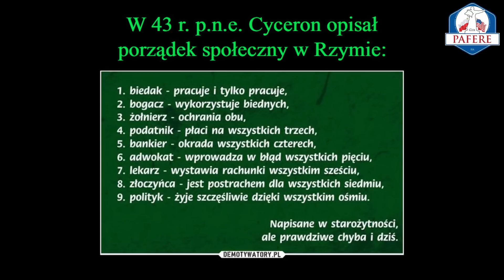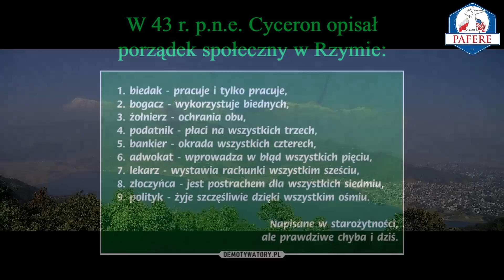079 Trzy najważniejsze Lekcje płynące z historii Starożytnego Rzymu. Lawrence Reed - czyta Jan Kubań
Rozpoczniemy od ponadczasowej i wielce prawdziwej uwagi popularnego rzymskiego historyka Tytusa Liwiusza (59 p.n.e. - 17 n.e), sprzed 2000 lat:

"Ze studiowania przeszłości można czerpać wyjątkowo zbawienne i owocne korzyści. Ponieważ w przejrzystym i klarownym świetle historycznej prawdy, widać jak na dłoni wszystkie przykłady i przebieg różnych życiowych wydarzeń.  Analizując je i ich przebieg można zdecydować, które dla dobra siebie i swojego kraju należy naśladować, a których jako szkodliwych w zalążku i destrukcyjnych w skutkach, należy stanowczo unikać."

Historia starożytnego Rzymu trwała mniej więcej tysiąc lat. Z grubsza podzielić ją można na dwa okresy: pierwsze 500 lat to republika i kolejne 500 to autokracja  cesarska. Narodziny Chrystusa wypadły niemal dokładnie pośrodku tego okresu. Podobieństwa między cywilizacją rzymską i amerykańską można już dostrzec w pierwszym okresie istnienia Rzymu jako republiki. I już z tych pierwszych podobieństw możemy wyciągnąć jak najbardziej pouczające wnioski. Pierwszy wniosek płynie z faktu, że tyrania nastąpiła zaraz po upadku republiki – doszło zatem do upadku republiki – ergo system republikański nie jest stabilny, system ten dąży do samounicestwienia. Obawiam się, że podobne konsekwencje grożą obecnie Ameryce, dlatego w oparciu o analizę historii powinniśmy dostrzegać to niebezpieczeństwo i strać się go uniknąć.

00:00 Wstęp
05:14 Lekcja 1: Charakter
09:55 Lekcja 2: Władza ograniczona i rozproszona jest lepsza od władzy...
14:45 Lekcja 3: „Tu i teraz” rzadko kiedy jest tak ważne jak „jutro”
16:30 Wzór do naśladowania: Marek Tulliusz Cyceron

„Pokój bez książek jest jak ciało bez duszy.“
                                                                                                                                      — Cyceron

„Bowiem nie tylko owa fortuna jest ślepa, lecz także czyni ślepymi zwykle tych, których objęła“
                                                                                                                                      — Cyceron

„W czasie wojny milczą prawa.“
                                                                                                                                      — Cyceron

„Jeśli się nie zna historii, pozostaje się zawsze dzieckiem.“
                                                                                                                                      — Cyceron

„Co nie jest moralnie dobre, nie jest pożyteczne.“
                                                                                                                                      — Cyceron

„Jest cechą głupoty dostrzegać błędy innych, a zapominać o swoich.“
                                                                                                                                      — Cyceron